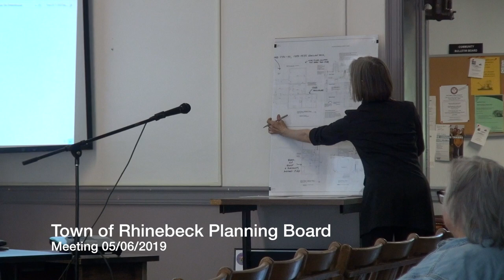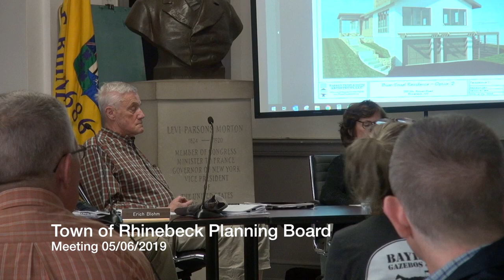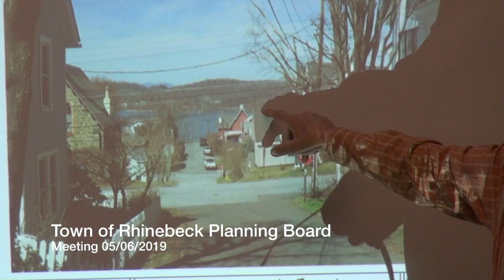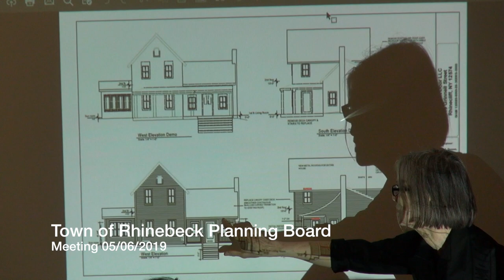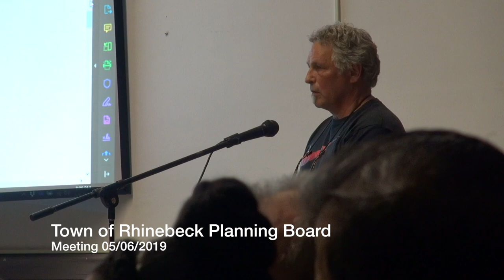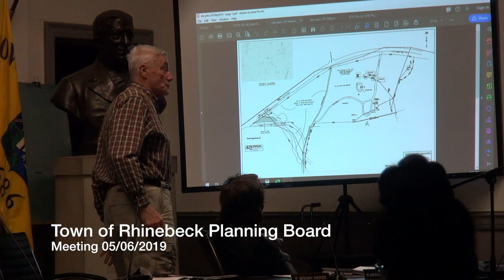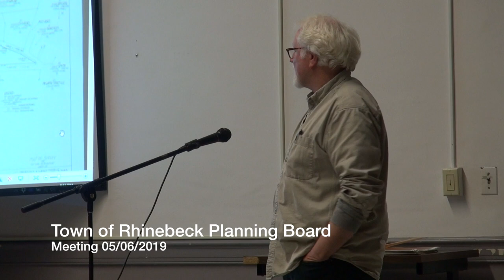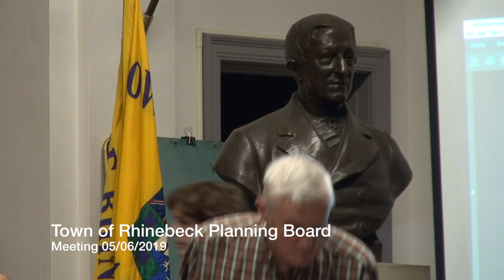Town of Rhinebeck Planning Board Meeting 05/06/2019